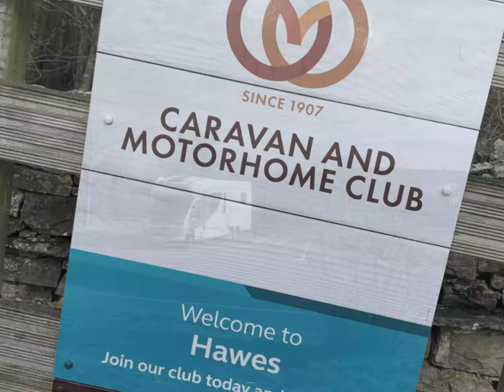Yorkshire Motoroamers Trailer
We are The Yorkshire Motoroamers, and we are; my wife Tracey, myself Kevin, and our rescue dog Meli.

Watch out for our visits to events and shows featuring motorhome and product reviews.

Check out the recommendations and reviews of the camping sites we visit.